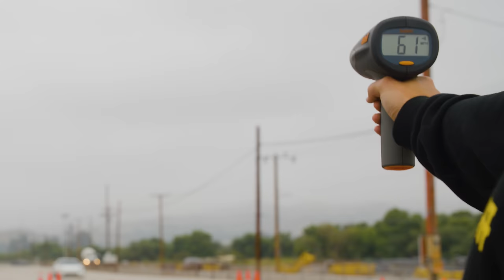$450 Brakes vs $4,500 Brakes | HiLow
Checkout Car Wars!

$450 brake upgrade kit vs. a $4400 big brake kit. Does more expensive mean more better? And is it worth it?

Donut bought two identical 350z’s and we have been modifying them to be fun, daily drivers that you can take to the track.

James Pumphrey and Zach Jobe are on Team Hi, and their Z gets the expensive parts. Nolan Sykes and Aaron Parker are on Team Low, and their 350z gets the cheap parts. Afterwards, the teams test them to see which components are actually worth spending the money on.

So far, we’ve installed coilovers and new wheel and tire combos on the 350Zs, and now we’re moving on to brakes. The ability to stop well is probably one of the more underrated features of a car. But if you’re planning some serious go-fast mods, like the turbo kits coming soon, or you want to turn yourself into a track rat, braking should be a priority. It’s just plain safer. And if you’re looking for the fastest possible laps, being able to brake harder and later means you’ll be shaving off time. So we want to see what kind of results we can get from a really basic brake upgrade versus a full super expensive brake kit.

This time, Nolan and Aaron are getting a lot less total stuff for their money. Their $450 basic brake upgrade kit just comes with drilled and slotted rotors, braided stainless steel brake lines, Centric Posi Quiet brake pads for the street, and some Motul brake fluid. Low Car is keeping its stock sliding calipers, which aren’t quite as confidence-inspiring as opposed-piston calipers. Their design makes them flex more, so the pedal might not feel as good as James’ will after his brake upgrade.

Hi Team is getting a full-on, 4-wheel upgrade with Wilwood 6-piston front calipers and 2-piston rear calipers, bigger 13-inch front rotors, pads, and braided stainless lines to the tune of $4400.

Is more expensive more better? Watch to find out.